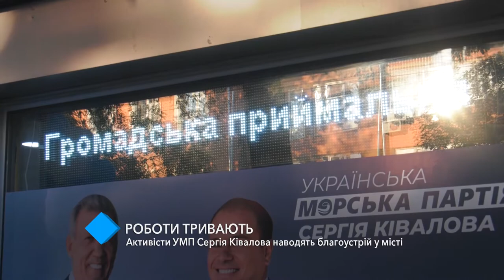Активисты Украинской морской партии Сергея Кивалова продолжают благоустраивать город